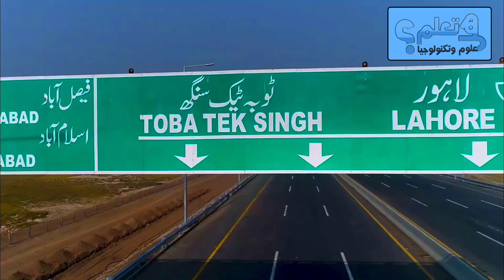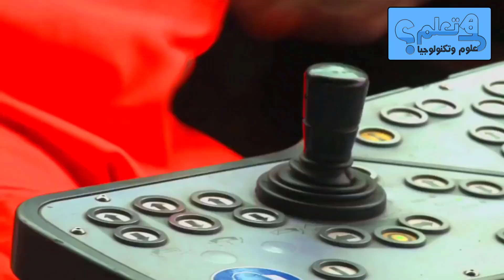لم ترى هذا من قبل !!أسرع آلات بناء الطرق الأكثر إثارة للدهشة في العالم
Ruedi Zürcher AG Transporte + Kanalreinigung

Peab Asfalt AB Sweden
Chip sealing technique is primarily performed to extend the life of the road and is a more cost-effective way to maintain the roads instead of laying a completely new one.